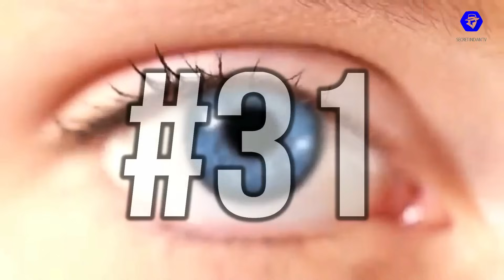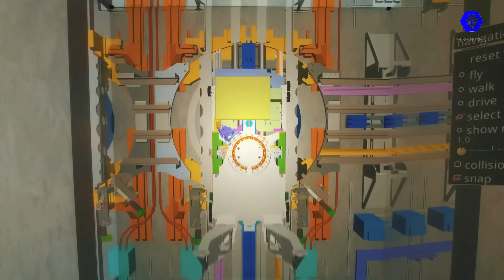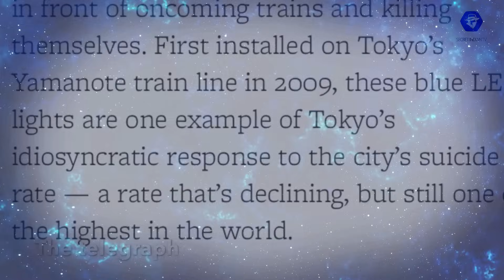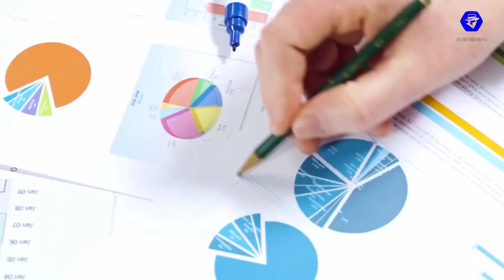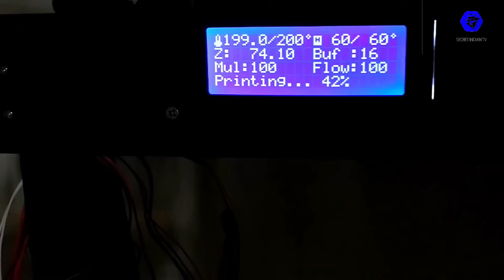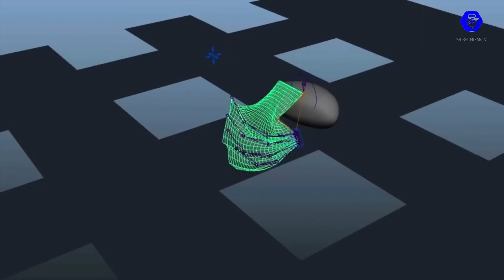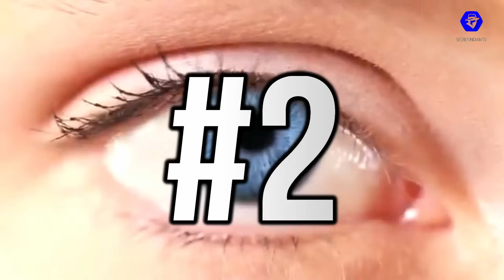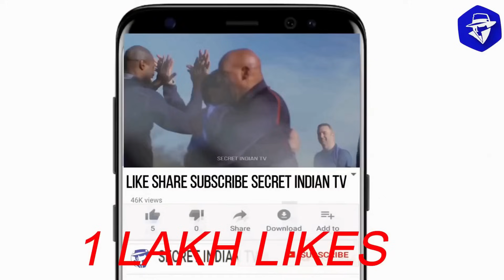जापान है भारत से इतना अलग / Fact Express 6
Follow and msg me on Instagram secretindiantv secretindian Products i love